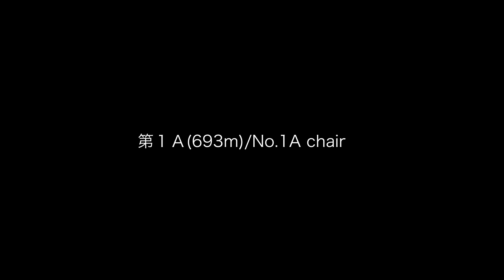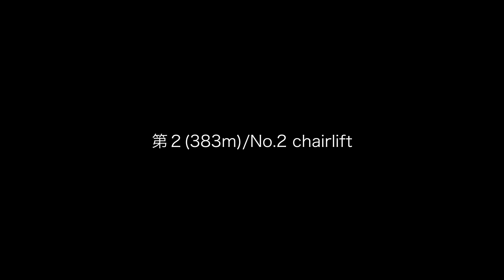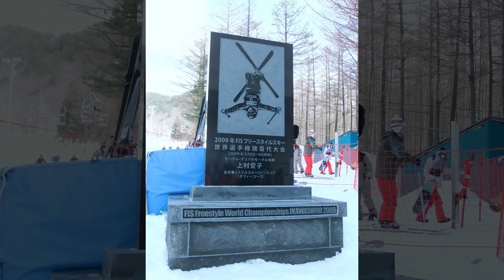[ゲレンデ]長治観光 リステルスキーファンタジア（福島県猪苗代町）/[ski slope]Listel ski fantasia skiing ground, Inawashiro-town Fuku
この動画は福島猪苗代町にある、リステルスキーファンタジアのスキーリフトのご紹介です。（’１５年２月２２日撮影）

English guide : This video is about ski lift of Listel ski fantasia skiing ground, located at Inawashiro-town. Fukushima-pref.
　I recorded this video on February 22,'15.

＊使用素材/Using resources＊
　iLife library様：chimes2, Half Moon Bay Medium
　Patrick Patrikios(Youtube library)様：New Day
　Unicorn Heads(Youtube library)様：River Radio 92.3 WBPM
　MotionElements(rdonar)様：Family skiing. WInter mountain slope for downhill skiing in ski resort in ski resort in terrib

リステルスキーファンタジア 最上部からの眺め「チャイニーズダウンヒルコース」

[ゲレンデ]オーディエンスサービス　沼尻スキー場（福島県猪苗代町）/[ski slope]Numajiri skiing ground, Inawashiro-town Fukushima-pref.

[ゲレンデ]コアラアウトドアサービス　ファミリースノーパークバンダイ×２（福島県猪苗代町）/[ski slope]Family snow park Bandaix2, Inawashiro-town

鉄道系交通機関（鉄道、索道、路線バス、その他軌道系）の前面展望を主体に、あやしい鉄道旅行と呼ばれるショートトリップ集、車両形式のまとめなどを主題とした、鉄道とその他の公共交通のチャンネルです。”別冊つなわたり／ロープウェイに乗ろう”のビデオブログとして発展して来ました。

This channel is a public transport channel. It is mainly for the driver's view of railway transportation systems (railroads, cableways, route buses, and other track systems), and is mainly related to short trip collections called suspicious railway trips, vehicle types collection, and so. It has been started as a video blog of "Extra issue Slacklining/Take a ropeway!".